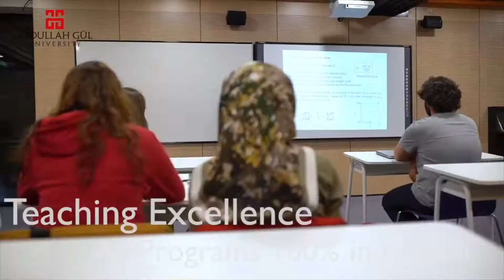AGU Interview with Erasmus Exchange Student Miro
AGU International Office interviews exchange student Miro, from the Czech Technical University in Prague.
Miro spent one semester at the Abdullah Gül University to take an Engineering class and work on his Master thesis.
Here is what he had to say about his experience.